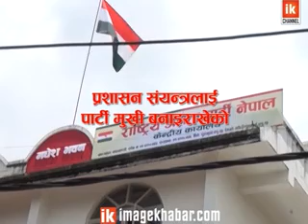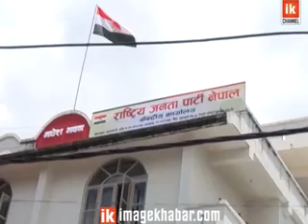Politics | राजपाको समर्थन फिर्ता किन ?